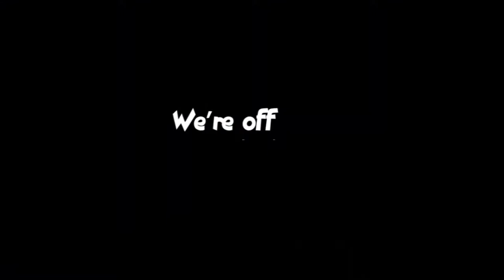THE GYNAMIC BAITS!!! | 300 IQ SUPPORT OUTPLAYS ❤︎❤︎ | "THEY INSTALLED AFTER THIS!!!" - LoL FMwtL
"You could say that it-support of the plan XD"
- Leon Chen, the Pun-master
[But wait! There's more (・ωｰ)～☆]

                                                                           d( =^_^=)b

[Music creds ♬♪♫ ヾ(*・。・)ﾉ ♬♪♫ ]

- N/A

► Others:
- Pizzatrom 3000 Theme - club Penguin
- OST Coffee shop Theme - Club Penguin
- Soviet Russia National Anthem
- Kingdom Come - TheFatRat
- Mis-Ska Kulation - Kontraritam
- OST Ice Fishing - Club Penguin
- Enigmatic - Ben Sounds
- Standoff Music - The Good, the bad and the Ugly
- Mr. Fly - Christine Keeler

If there is any dispute with the owners of the pieces I am more than happy to stop using/take out their piece from my work.

♡♡[τ̲̅н̲̅a̲̅и̲̅κ̲̅ ч̲̅o̲̅u̲̅]ᴗ͈ₒᴗ͈♡